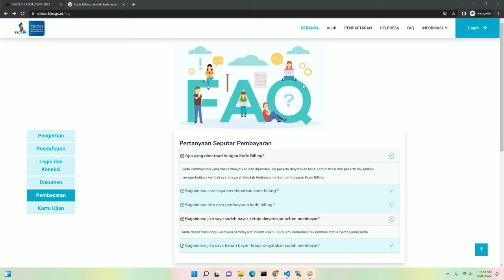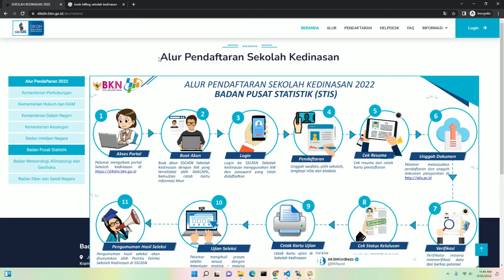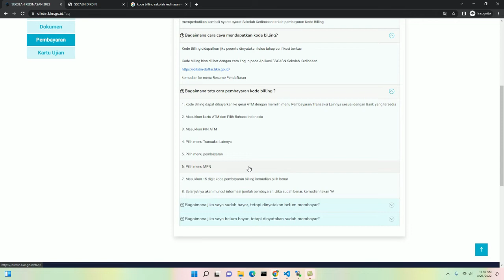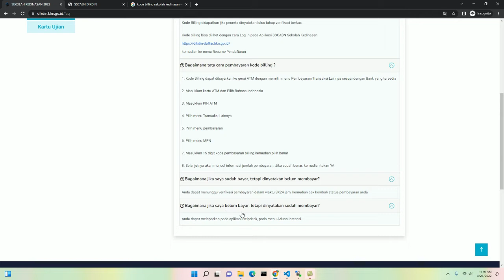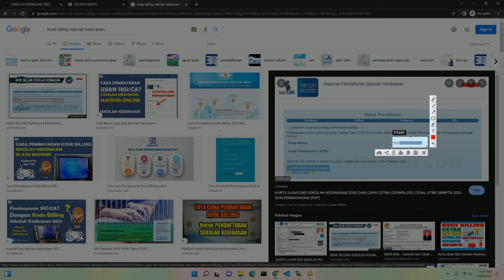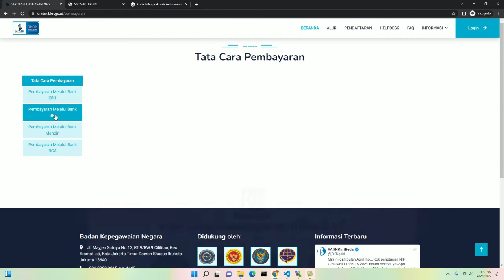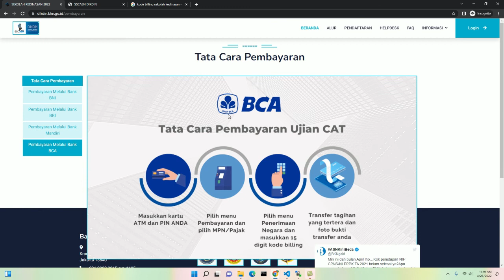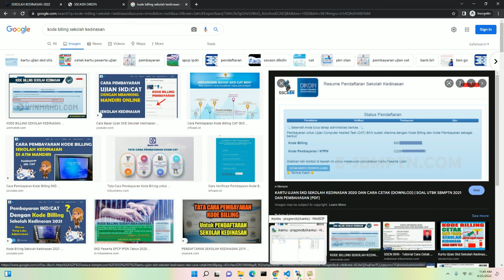begini cara membayar untuk tes SKD sekolah kedinasan setelah dinyatakan lulus administrasi | dikdin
setelah lulus seleksi administrasi, beberapa kkementrian mensyaratkan pembayaran untuk mengikuti tahap seleksi kompetensi dasar (SKD) dengan Sistem Computer Assisted Test (CAT). Untuk dapat melakukan pembayaran diperlukan sebuah kode billing yang nantinya akan diberikan bersamaan dengan pengumuman kelulusan seleksi administrasi.